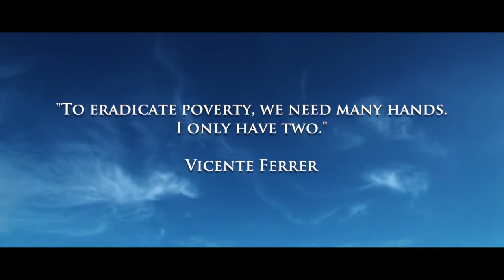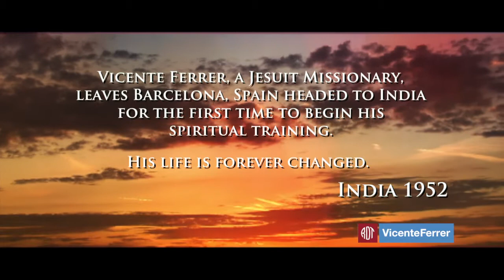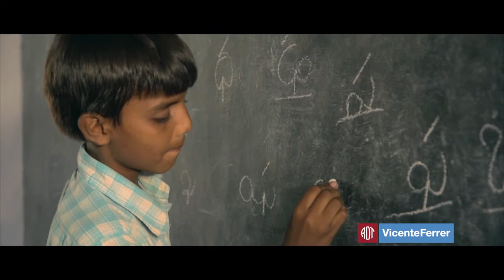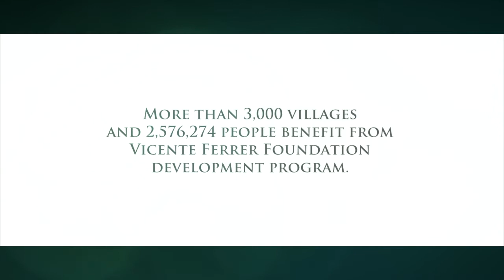Vicente's Wish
KAIOS Pro team ventured to the far reaches of India to document the amazing story of Vicente Ferrer and the spectacular work being done by the Vicente Ferrer Foundation.